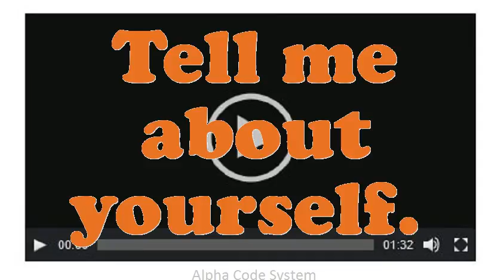Inspector Adjuster Office Machines interview questions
Interview Questions for Inspector Adjuster Office Machines.Illustrate few exemplars of companionship as an Inspector Adjuster Office Machines.What was the critical condition you have experience as an Inspector Adjuster Office Machines?Do you believe you are over certified for the position this Inspector Adjuster Office Machines?Tell me about how you worked effectively under pressure.What are the potentials of an elegant Inspector Adjuster Office Machines?